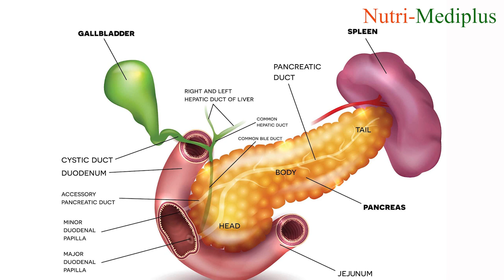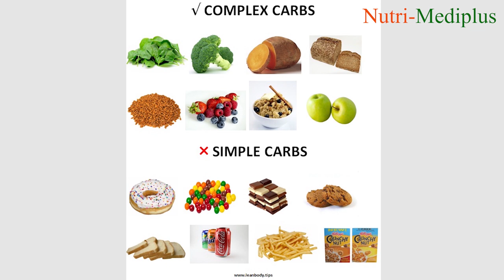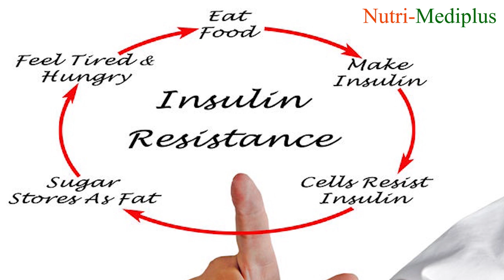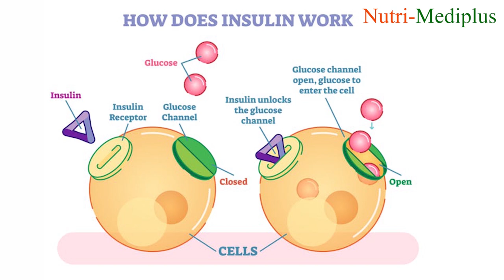Sobanukirwa n'indwara ya Diabete. uburyo yica bucece umuntu atarabimenya (Silent killer)| Nutr.Leah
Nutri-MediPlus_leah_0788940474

Niba utararebye part1
Indwara ya Diabete, ese iterwa n'iki? Uyirwaye yakira?
😱 Ibyago ku bakoresha isukari nyinshi.